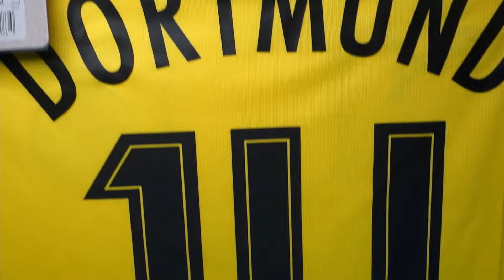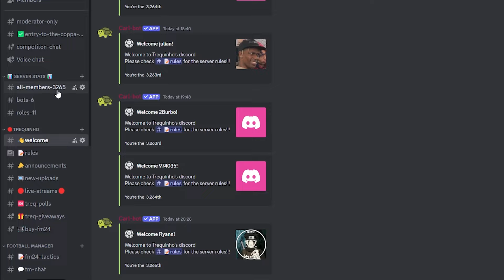I BOUGHT 3 FAKE FOOTBALL SHIRTS from fofoshop4.com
Printing on fake football shirts?? Do you order with print or do you avoid??